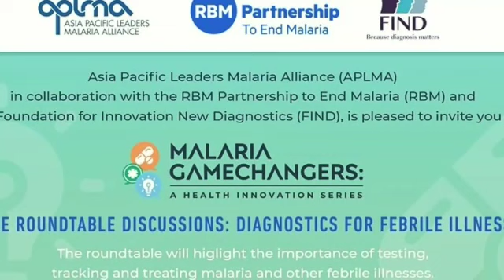MALARIA GAMECHANGERS: A Health Innovation Series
Asia Pasific Leaders Malaria Alliance (APLMA) in collaboration with the RBM Partnership to End Malaria (RBM) and The Foundation for Innovation New Diagnostic (FIND), is pleased to Invite you to:

Online Roundtable Disscussions: Diagnostics For Febrile Illnesses
The roundtable will highlight the importance of testing, tracking and treating malaria and other febrile illnesses
23 July 2020 - 1pm - 2.30 pm SGT